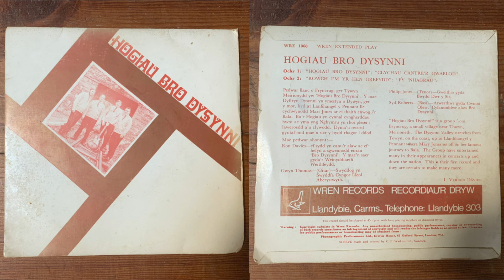Hogiau Bro Dysynni